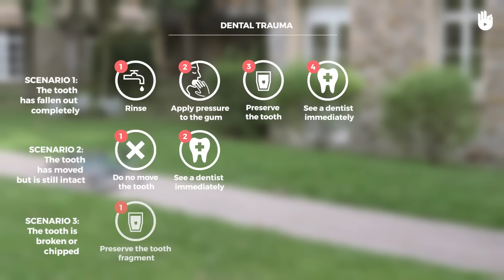Learn first aid gestures: Dental Trauma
Get the full First Aid program on our website by clicking on the following link